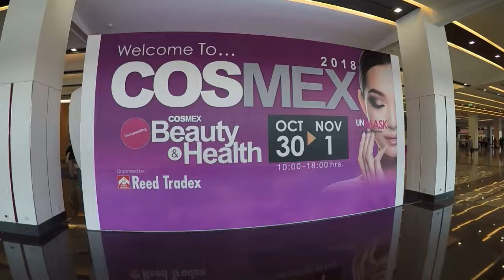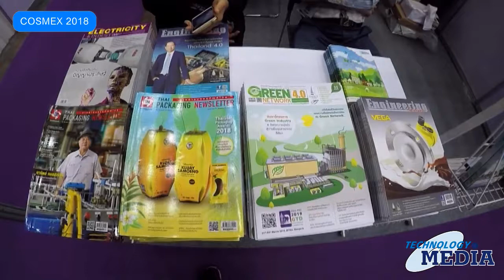COSMEX 2018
30 ต.ค.-1 พ.ย.
ที่ไบเทค บางนา Hall 100 บูธ B28